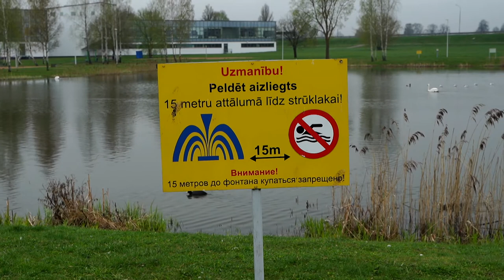В Даугавпилсских парках и скверах вновь зазвучали фонтаны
С приближением лета в скверах и парках Даугавпилса потихоньку начинают играть искристые струи фонтанов. В этом году глаза даугавпилчан будут радовать пять фонтанов в разных микрорайонах города и водный каскад на ул.Ригас. Специалисты Управления коммунального хозяйства и SIA “Daugavpils ūdens” подготавливают всё оборудование к новому сезону